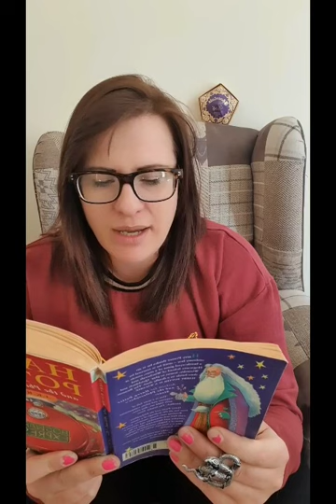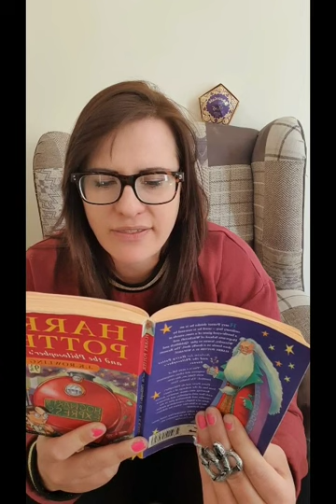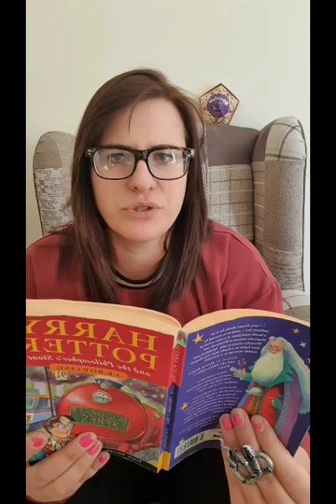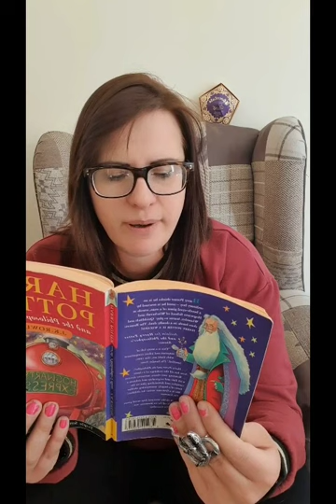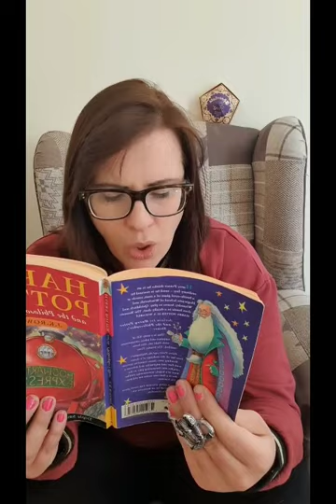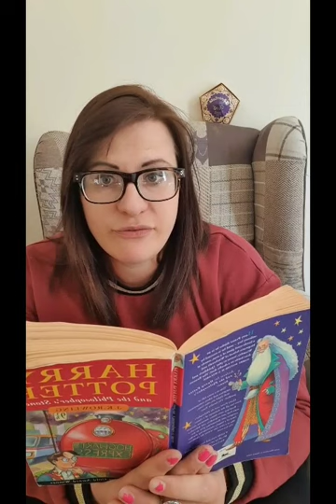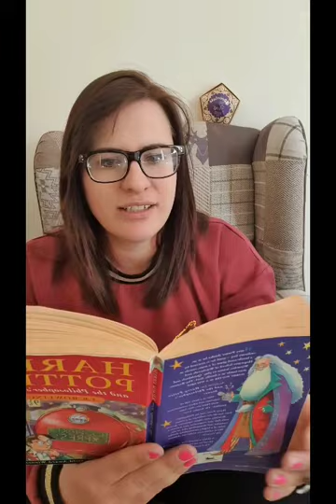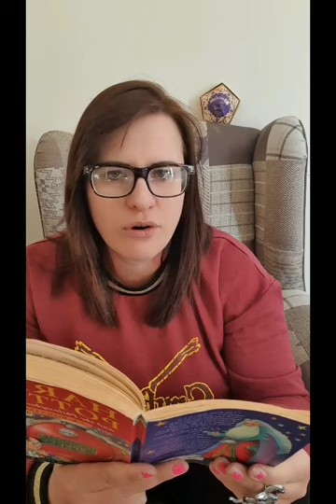Chapter 11 Part 2 CSM